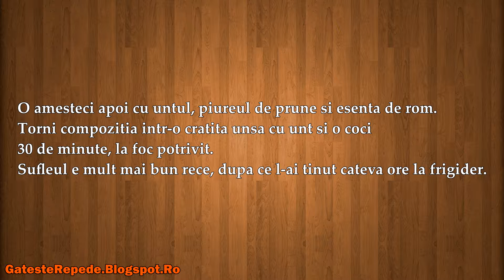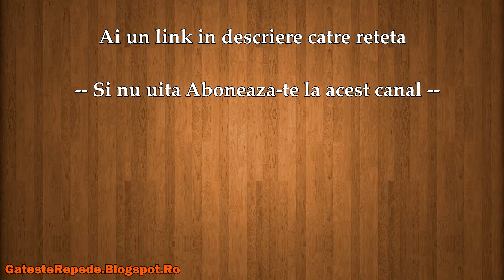Sufleu de prune (GatesteRepede.Blogspot.Ro)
Sufleu de prune , mai jos gasesti un link catre reteta din acest video.